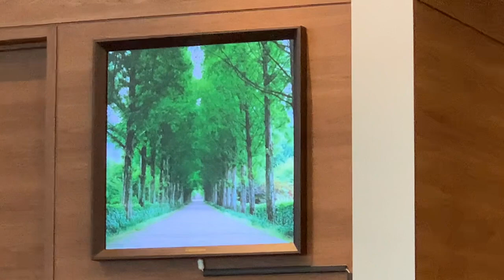Mountain Worship, Mt.Fuji, People believe Spirits dwell in all things, All the Deities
This video is about Mountain Worship, Mt.Fuji, People believe Spirits dwell in all things, All the Deities